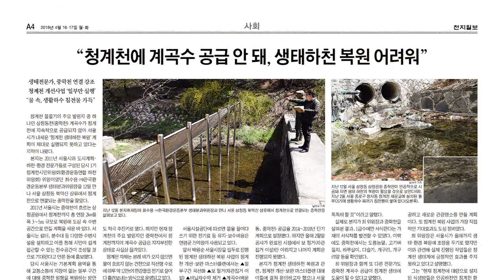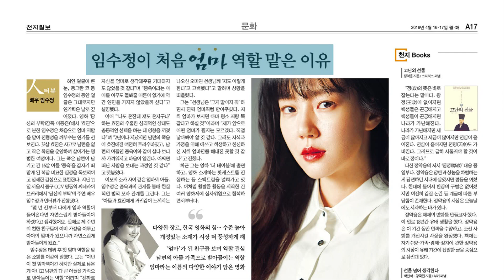[쓰~윽 보는 천지일보] 4월 16·17일자, 댓글조작·세월호 4주기·조현민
[천지일보=오동주 기자] 더불어민주당 당원 댓글 여론조작 연루설의 성격을 둘러싼 공방이 거셉니다. 이번 사건을 개인의 일탈로 보느냐, 당 차원의 조직적 개입으로 보느냐에 따라 파장의 범위가 달라지기 때문입니다.

문재인 대통령이 15일 세월호 참사 4주기를 하루 앞두고 “선체조사위와 세월호 특조위를 통해 세월호의 진실을 끝까지 규명하겠다”고 밝혔습니다.

이른바 땅콩 회항 사건으로 물의를 빚었던 대한항공이 또 다시 오너 일가의 갑질 논란에 휩싸였습니다. 조양호 한진그룹 회장의 차녀인 조현민 전무가 광고대행사 직원에게 물을 뿌렸다는 의혹이 제기돼 갑질 논란이 일파만파 확산되고 있습니다.

오늘의 ‘쓰~윽 보는 천지일보’ 입니다.